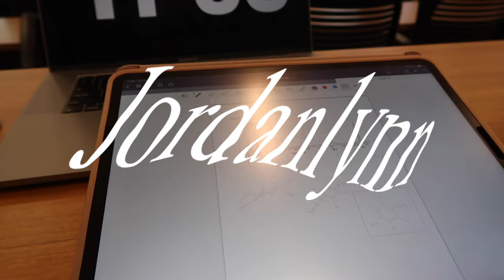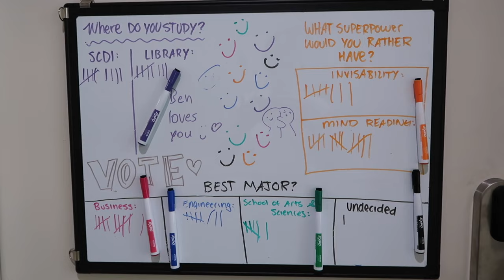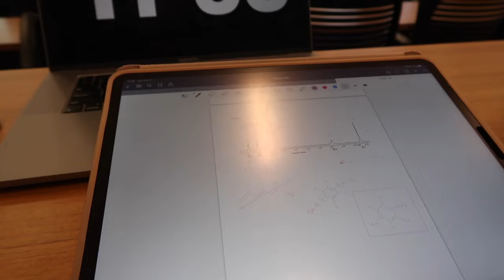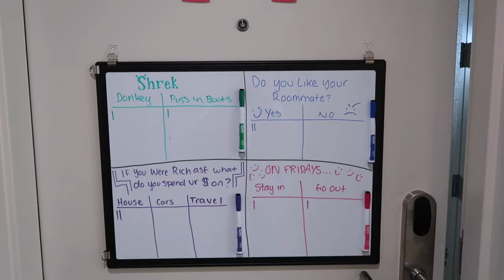a week in my life | sophomore year scu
Hi loves, here is a week in my life at scu, sophomore year :)